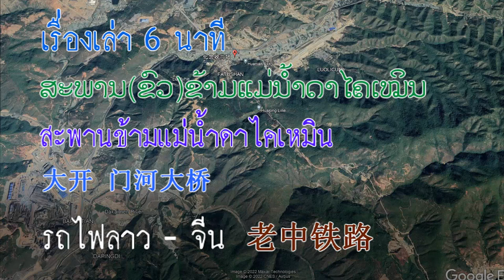เรื่องเล่า 7 นาที ລົດໄຟລາວ-ຈີນ รถไฟลาว - จีน 高速火车 中老铁路 # 42 ສະພານດາໄຄເໝິນແລະສະພານລ້ານຊ້າງ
วันนี้มาทำความรู้จักกับสะพานอีก 2 สะพาน ข้าม 2 แม่น้ำในเส้นทางรถไฟจีน-ลาว สะพานแรกคือ สะพานรถไฟข้ามแม่น้ำ ดาไคเหมิน เป็นสะพานที่ผ่านสถานีฮั่วเหนียน (化念站 Huanian) มาแล้ว ก่อนที่จะไปถึงสถานีหยวนเจียง (元江站 Yuanjiang) ก็ต้องผ่านสะพานข้ามแม่น้ำดาไคเหมิน (Dakaimen) สะพานอยู่ที่ตำแหน่งในเส้นสีเหลือง ตรงลูกศรชี้ครับ ดูภาพใกล้เข้ามาหน่อย สะพานนี้เป็นสะพานทางคู่ เส้นทางที่สร้างรางคู่ ก็สร้างจากสถานี อวี้ซี ไปจนถึงสถานีสิบสองปันนา สะพานทางคู่ Dakaimen สร้างโดย China Railway Fourth Bureau และ Fifth Company สร้างเสร็จสมบูรณ์ เมื่อวันที่ 30 สิงหาคม 2020 เป็นหนึ่งในบรรดาสะพานทั้งแปดแห่งของ Yumo Railway และจะได้วางรางรถไฟต่อไป บริษัทที่สี่ของการรถไฟแห่งประเทศจีนหมายเลข 5 ได้สร้างสะพาน Dakaimen สะพาน Yuanjiang, สะพาน Nanxihe และอีกหลายสะพานรวมทั้งอุโมงค์อื่น ๆ ด้วย
          สะพาน Dakaimen มีความยาวรวม 490.2 เมตร เสาหลัก สูง 68, 128, 68 เมตร คานแข็งแบบต่อเนื่องคือ เสาที่ 6 และ 7 มีความความสูง คือ 82 เมตร และ 80 เมตร สร้างข้ามหุบเขาในแม่น้ำ Dakaimen การก่อสร้างเสาหลักและส่วนค้ำยัน มีความยากอย่างมาก เพราะภูเขาสูงลาดชันและมีความเสี่ยงสูง เป็นอุปสรรคในการก่อสร้าง แต่ก็สามารถสร้างจนสำเร็จเป็นสะพานแรก จากแปดสะพาน
        สะพานก๋านหลั่นป้า สร้างข้ามแม่น้ำล้านช้าง ที่เราเรียกว่าแม่น้ำโขง สร้างสะพานก็เสร็จสิ้น เมื่อวันที่ 19 มิถุนายน 2020 นับเป็นความสำเร็จในการก่อสร้างสะพานหลัก และจะสามารถเปิดให้สัญจรได้ตามกำหนดเวลา ดูภาพใกล้เข้ามาหน่อยครับ ก๋านหลั่นป้า เป็นชื่อใหม่ ชื่อเดิมที่เรียกกันคือ เมืองฮำเป็นชุมชนที่พูดภาษาไทลื้อ น้องกองแพงคนสวยก็เป็นชาวไทลื้อ เธอพูดภาษาไทยได้ครับ
บริษัท ยูโม่ มาจากชื่อย่อของเมือง Yu (Xi) และเมือง Mo (Han) Railway เอาเฉพาะคำหน้า มาต่อกันเรียกว่า ยูโม่ ครับ สะพานข้ามแม่น้ำ Lancang ตั้งอยู่ในเมืองฮำ เขตปกครองตนเองสิบสองปันนา  สะพานมีความยาวรวม 495.5 เมตรและช่วงหลักของสะพานมีความยาว 200 เมตร  เป็นสะพานโครงคอนกรีตอัดแรงต่อเนื่องสำหรับเสริมส่วนโค้งเพื่อให้มีความปลอดภัยสูงสุด
           การสร้างสะพานต้องคำนึงถึงสิ่งแวดล้อมและสภาพทางธรณีวิทยาที่ซับซ้อน มีการป้องกันและควบคุมการแพร่ระบาดโควิด 19 อย่างเข้มงวด ทุกคนต้องตรวจโควิดก่อนเริ่มทำงาน การแข่งขันด้านแรงงาน "ทำงานหนัก 100 วัน" เป็นโครงการที่แต่ละงานจะแข่งขันกันทำงาน 100 วัน หมุนเวียนพนักงานตลอด 24 ชั่วโมง เพื่อให้งานเสร็จตามกำหนด และมั่นใจว่าในระหว่างขั้นตอนการก่อสร้างจะปลอดภัย เป็นระเบียบ และมีคุณภาพสูง สามารถควบคุมระยะเวลาก่อสร้างได้ อะไรที่สามารถทำไปพร้อม ๆ กันก็ลงมือได้ เช่น ขณะที่สร้างสะพาน ก็สร้างอุโมงค์ไปด้วย ทำงานคนละทีม สะพานเสร็จ อุโมงค์เสร็จจึงจะเริ่มวางรางและตามด้วยวางระบบไฟฟ้า สถานีไฟฟ้าย่อยตามข้างทางก็สร้างไปด้วย รวมทั้งการสร้างสถานีแต่ละแห่ง ระยะทาง 1,035 กิโลเมตรสร้างเสร็จภายใน 5 ปี ทั้งเจาะอุโมงค์ สร้างสะพาน ผมว่าสร้างได้เร็วมาก เส้นทางบางแห่ง ในทางเรียบ 500 กิโลเมตร ใช้เวลาสร้างมากกว่า 5 ปีครับ